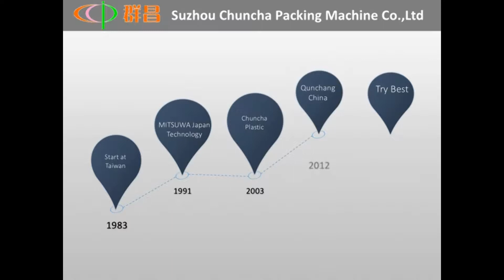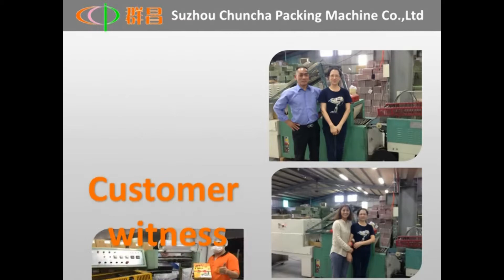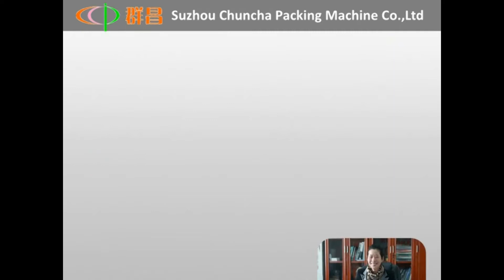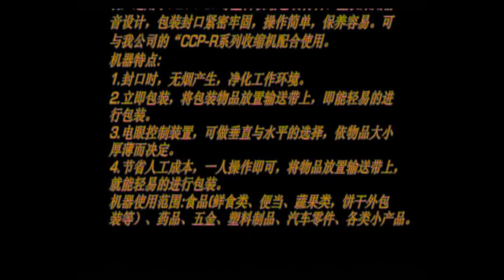Automactic shrink sealing packaging machine for Hand Soap